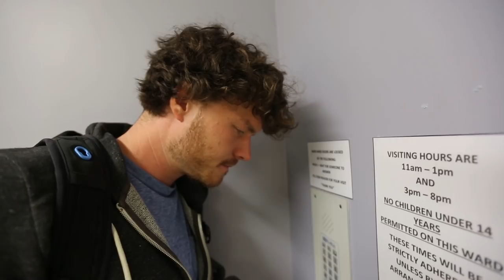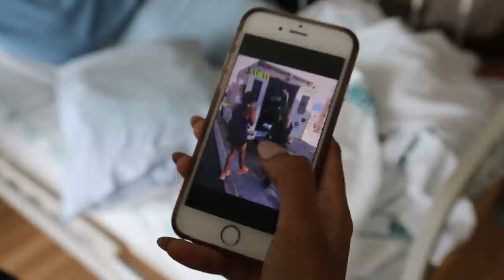HOW TO BORROW A PUPPY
If you don't own a puppy but want one then find a person that has one and make up a story as to why you need to borrow it for awhile. For us our friend went to hospital, and needed it to cheer her up.